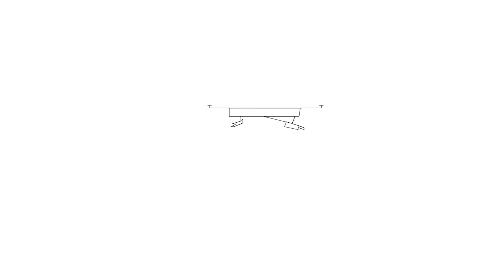War on page, part 3